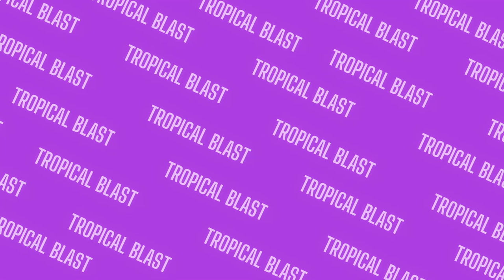One Last Time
As I close this 2 year chapter of my music career, I kinda feel like I need to do it one last time.